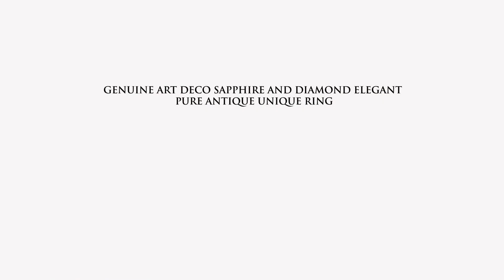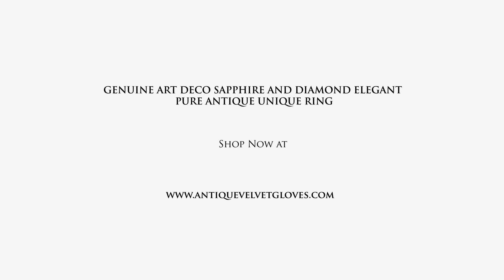GENUINE ART DECO SAPPHIRE AND DIAMOND ELEGANT PURE ANTIQUE UNIQUE RING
Art Deco era embraced idea of visual impact through dramatic and bold colour, the use of geometric shapes combined with great design jewellery.
Drama divine is displayed in this diamond and natural sapphire ring from Art Deco period with sophisticated elegance.
Geometric galore with diamond and sapphire providing colour contrast is contained in rectangular conformation.
Floating within a frame of open work are three old European cut diamonds totaling approx .65 Ct bright and full of sparkle set on platinum collet over gold.
Against a backdrop of diamonds a deep vivid blue round cut natural sapphire of approx .53 Ct reflects the magic of night and glamour itself.
A rectangular shaped matrix forms a gem stud open work frame with ten between old cut and single cut diamonds totaling approx .26 Ct of twinkling sparkle.
Artfully crafted in platinum over 14 Kt white gold during Art deco period, marked.
Very good overall condition commensurate to use and age.
Lovely engagement ring, perfect right hand chic companion.